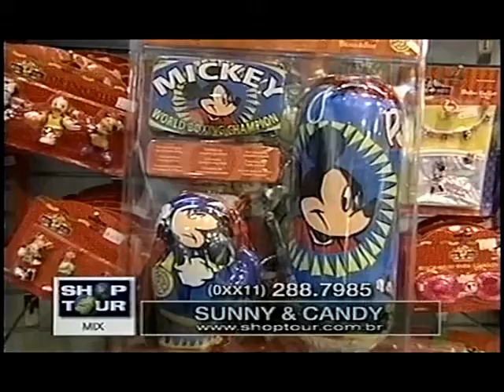SUNNY & CANDY DUDA GALEBE 17 12 1999 4